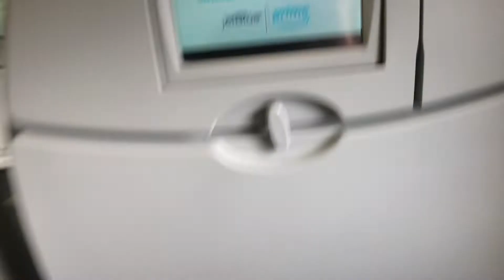Airport Fiasco//Reunite with cam//water challenge lol